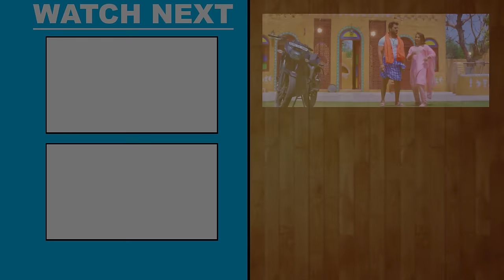Khesari Lal New Song || लेके चलीं अपाची से || Leke Chali Apachi Se || New Kanwar Bolbam 2022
Album - Leke Chali Apachi Se
Song - Leke Chali Apachi Se
Singer - Khesari Lal Yadav
Ft. - Zoya Khan
Lyrics - Yadav Mukesh
Music Director - Arya Sharma
Composer - Ratnesh Singh Rudra
Video Director -  Ashish Sathyarthi
Dop - Sahil Ansari
D I - Rohit singh
Editor - Pankaj Saw
Choreographer - Goldi Boby